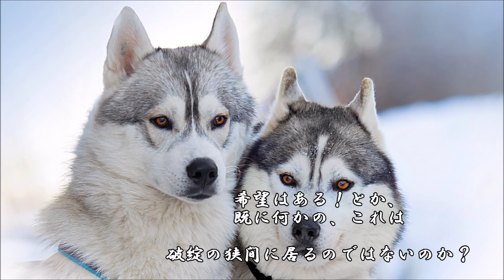ショートサーキット出張版読み上げ動画2892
「けものフレンズ」のたつき監督降板、その騒ぎの意味、とは。
興味がない人には本当にどうでも良い話だが、明日はどっちだ？

素材著作
風景